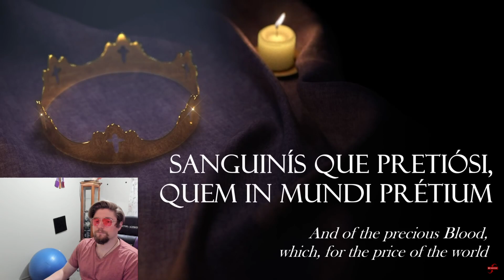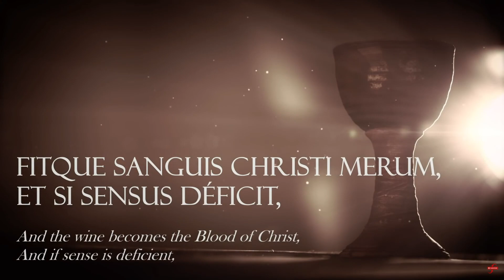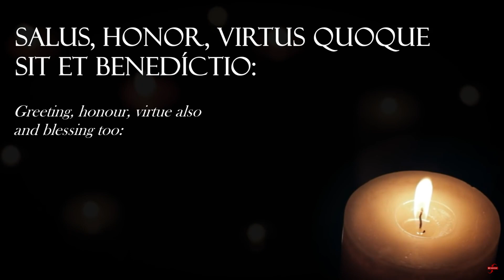Fifth Sunday in Lent, First Sunday in Passiontide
Recitation of Old and New Breviary Lessons and Spiritual Readings for the Fifth Sunday in Lent, the Start of Passiontide.